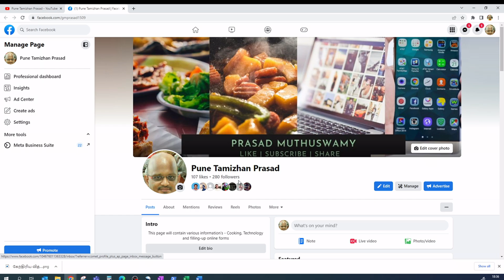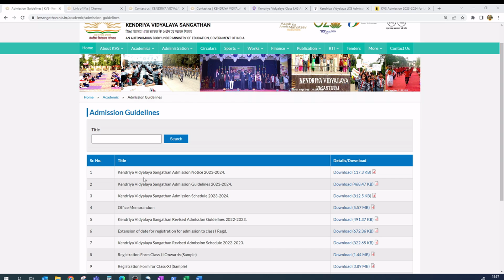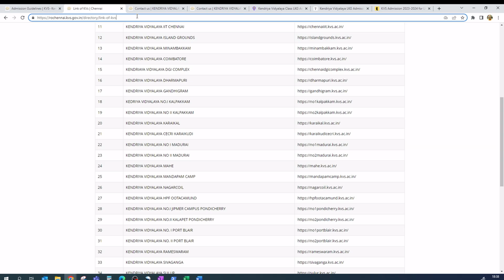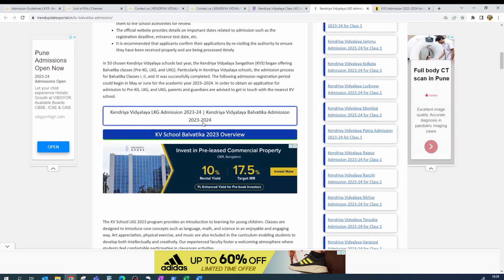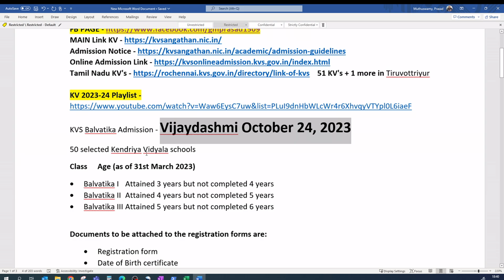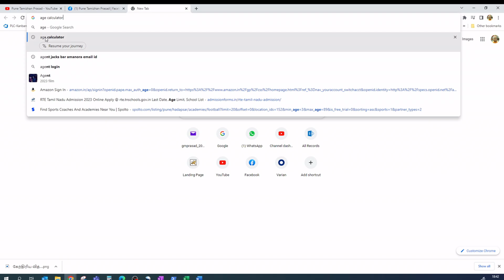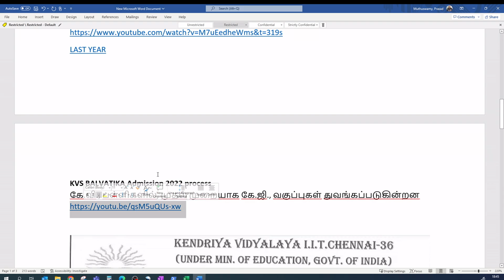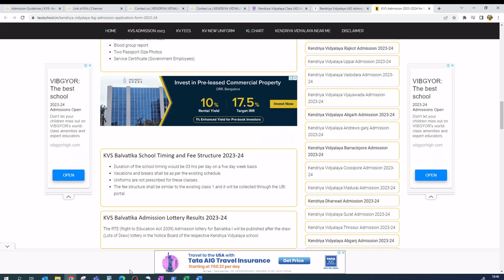Kendriya Vidyalaya Balvatika Admission 2023-24- Pre-KG, LKG and UKG Admissions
கேந்திரிய வித்யாலயா  'பால்வாடிகா' பால்வாடி சேர்க்கை - ப்ரீ, எல்.கே.ஜி, யு.கே.ஜி
Kendriya Vidyalaya Balvatika Admission Pre-KG, LKG and UKG Admissions
Tamil Nadu KV's 51 KV's + 1 more in Tiruvottriyur

50 selected Kendriya Vidyala schools
Class Age (as of 31st March 2023)
• Balvatika I Attained 3 years but not completed 4 years Pre-KG
• Balvatika II Attained 4 years but not completed 5 years - LKG
• Balvatika III Attained 5 years but not completed 6 years - UKG

Documents to be attached to the registration forms are:
• Registration form
• Date of Birth certificate
• Social Category Certificate SC, ST, OBC-NCL, and EWS (Open/Other/General)
• Residential Proof Certificate
• Blood group report
• Two Passport Size Photos
• Service Certificate (State and Central PSU Government Employees)

LAST YEAR
KVS BALVATIKA Admission 2022 process